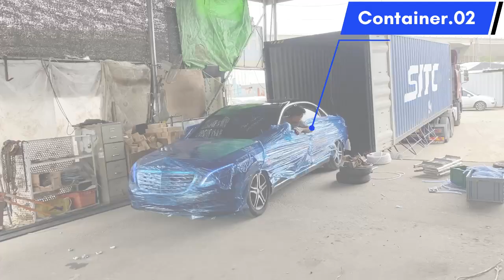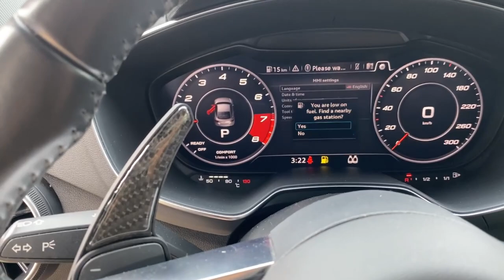ដើមខែថ្មីចូលទូរ(15គ្រឿង)ក្នុងថ្ងៃតែមួយ Tel: 010 555 875